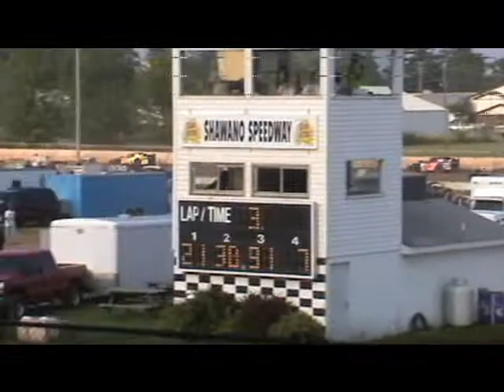IMCA Sportmod Heat Shawano Speedway 7/16/11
30 1st 21 2nd 91x 3rd 7x 4th